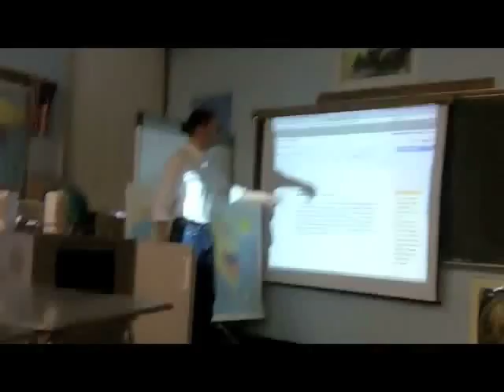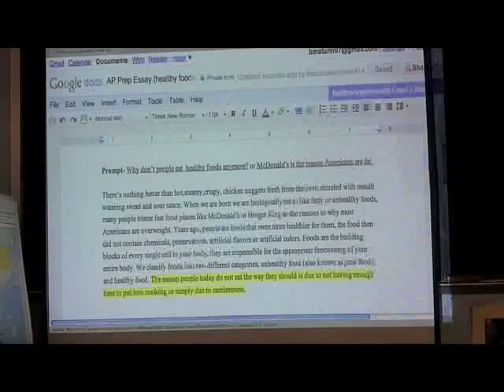Example of Google Docs in Action.